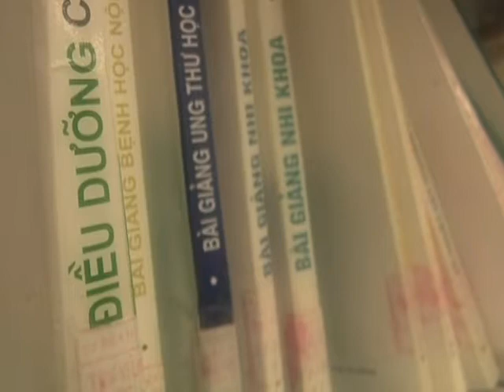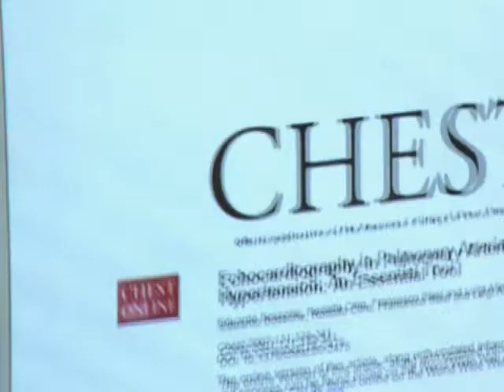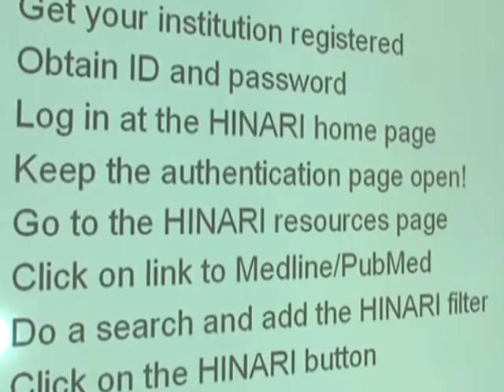Hinari, Vietnam case study Jun07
Bach Mai Medical Centre in Vietnam benefits from free access to medical research, thanks to the HINARI programme, a Research4Life initiative.